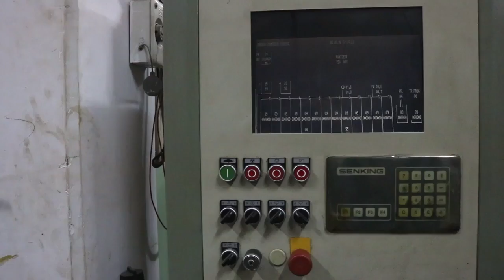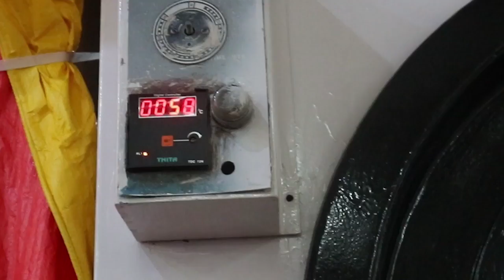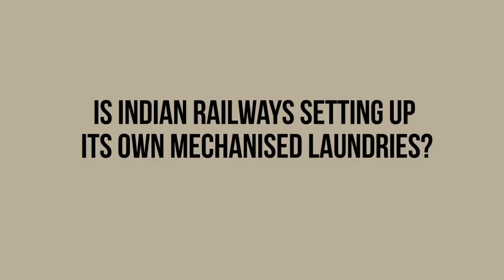Indian Railways Sleeper-Class Linen: Peek Inside A Mechanised Laundry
Indian Railways has recently been slammed by the CAG for the cleanliness and hygiene standards of linen and blankets that it provides to passengers. The CAG has emphasised the need to speeden up the process of setting up mechanised laundries across the railway network. Financial Express Online decided to visit one such mechanised laundry.